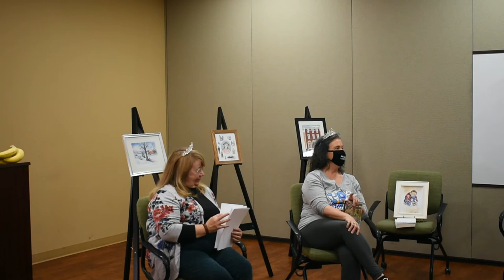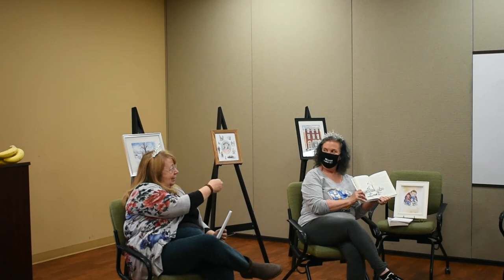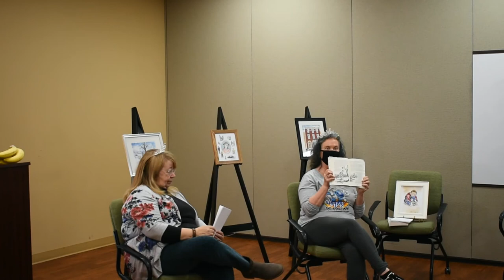Celebrate the Book - Writing and Facilitating the Priscilla Series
This 90-minute "Celebrate the Book" discussion focused on the concept and execution of writing the characters of The Priscilla Series from The Priscilla Book Series, including “Priscilla the Princess of the Park,” "Priscilla and the Snow Fort," Priscilla and the Bishop's Gambit," and new out in November, "Priscilla's Picnic with the President."  Original Artwork on display in the Library gallery for the months of November and December.

Pat LaMarche, born in Providence, Rhode Island, graduated from Boston College and went to grad school at the University of Amsterdam. Pat crisscrossed the United States, nearly a dozen times interviewing the nation’s most economically challenged families and individuals. She’s witnessed hundreds of different programs to mitigate their suffering. Born in Ohio, Bonnie Tweedy Shaw spent her early years there, then moved to Florida before her family settled in Pennsylvania. Bonnie’s love affair with art began as soon as she could hold a crayon. She went to Shippensburg University and received her Bachelor’s Degree in art. Her art classes are popular throughout Central Pennsylvania.

Learn more about Pat LaMarche and the Priscilla Book series Stay tuned for our upcoming event by Pat LaMarche and Jason Seaux on “Creating a Comic Book Superhero” in December of 2021!